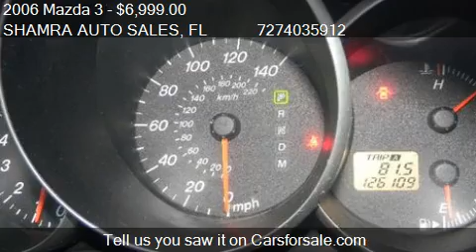2006 Mazda 3 - for sale in Holiday, FL 34691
SHAMRA AUTO SALES

Come test drive this 2006 Mazda 3  for sale in Holiday, FL.

Included our certified PRE-OWNED LIMITED WARRANTY, 3 MONTH / OR 3,000 MILES in full advertised price, ask us for details. GUARANTEED FINANCING Approval for Everyone! Price reflects 1K down or trade equity. FREE CARFAX HISTORYREPORT Available on site. Price listed does not include License, Title, Registration Fees, Finance Fees, State or Local Taxes, processing fees, if any. Any payment or financing offer is with lender approval pending a credit check of the borrower. Listed Pictures and details are to be used as an informational listing of available equipment on this vehicle. It is the sole responsibility of the customer to verify the existence of any option or accessories and the vehicle condition before time of sale. Fuel economy figures (if shown) are provided from EPA mileage estimates. Your actual mileage will vary, depending on specific options selected, overall condition of the vehicle, and your personal driving habits.